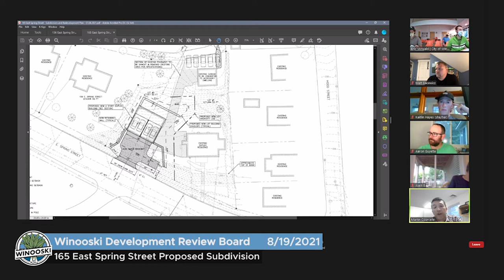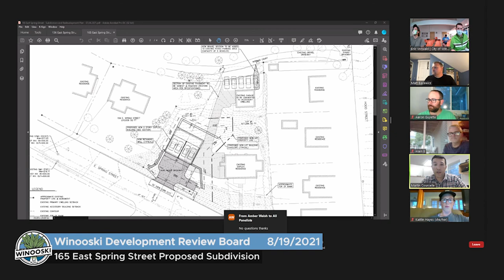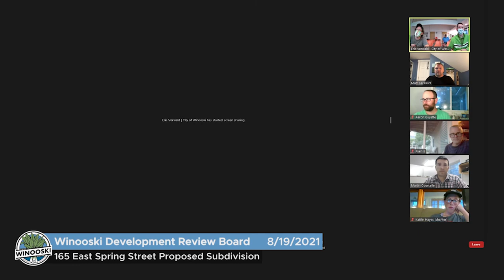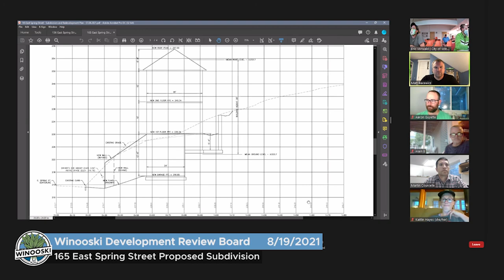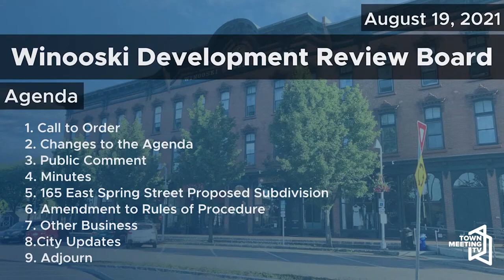Winooski Development Review Board - 8/19/2021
Call to Order - 0:00
Agenda - 1:20
Public Comment - 1:30
Minutes - 2:05
165 East Spring Street Subdivision - 2:43
Amendment to Rules of Procedure - 01:02:30
Other Business - 01:06:00
City Updates - 01:06:55
Adjourn - 01:09:15